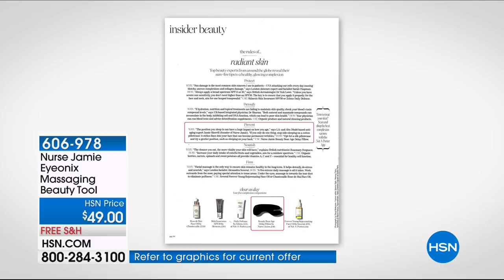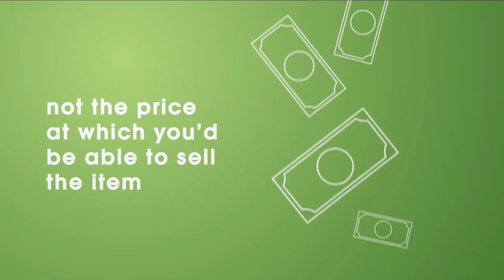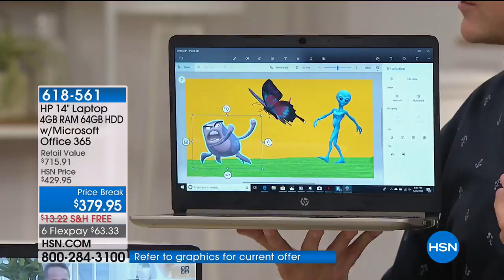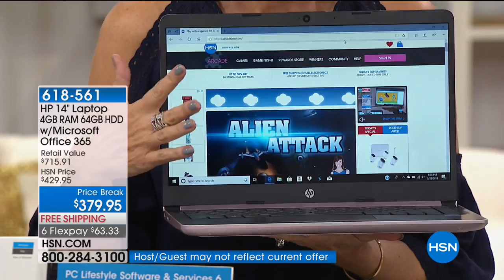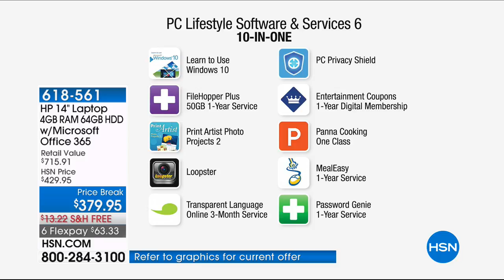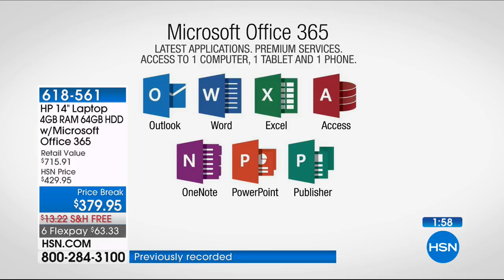HSN | Favorites for Her 06.14.2018 - 04 AM